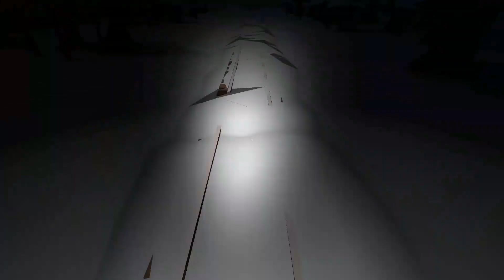ROLLING LINE - THE STORY OF POLAR EXPRESS 1225 - TO THE NORTH POLE! - SNOWY BLOWY WINTER RIDE!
KERETA 기차 列車 รถไฟ поезд le train#TREIN#火车